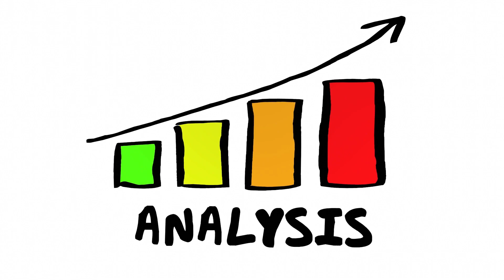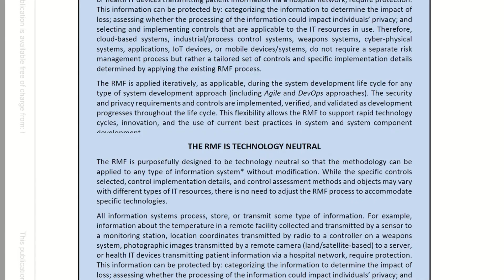How To Make $130K+ As An ISSO (RMF Training)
How To Make $130K+ As An ISSO
I can show you how to get these 6-figure paying jobs with NO TECHNICAL SKILLS!

Cybersecurity Job Postings: ISSO
Information System Security Officer
Risk Management Framework
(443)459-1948